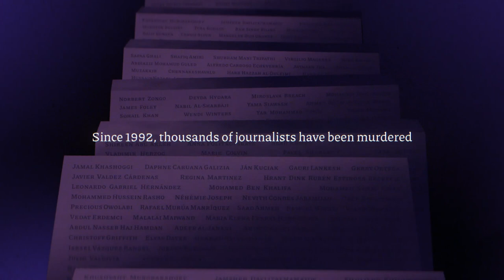A Safer World For the Truth Explainer video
Every single week a journalist is killed. Killing the truth is the world’s safest crime – in more than eight out of ten cases the killers go free. Impunity sends the message that murdering journalists goes unpunished. It must end. That is why Free Press Unlimited launched the A Safer World For The Truth project, together with Committee to Protect Journalists (CPJ) and Reporters Without Borders (RSF). To investigate. To document. To pursue justice. And create A Safer World for the Truth. We do this by re-investigating murders and reporting our findings to the media, civil society and the authorities to advocate for justice.

This video explains what we do.